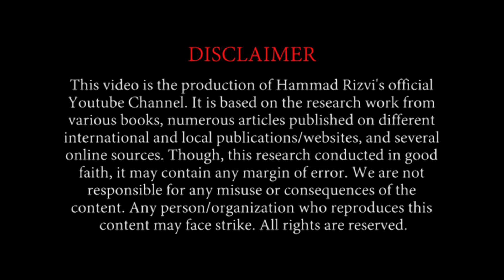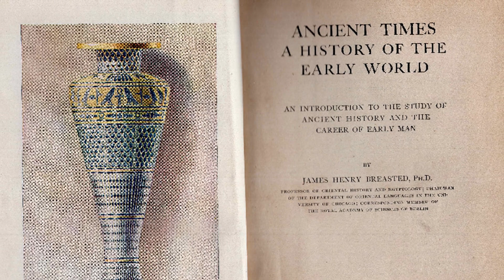HISTORY of SUMER CIVILIZATION - EP 01 - Introduction of SUMERIANS the CIVILIZED KINGS (Urdu/Hindi)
Sumer an ancient Mesopotamian civilization is the first and the oldest civilization in the world. Sumerians were called civilized kings and the black headed people. This video will talk about Introduction, rise and fall of this ancient civilization. We'll talk about their culture, religion, Gods, farming, agriculture, irrigation system, social classes, their location in ancient Iraq, and many other amazing and unbelievable facts about Sumerian culture.

After watching this video, you can also watch the second episode of History of Sumer Civilization series

Introduction of Sumer Civilization: (0:00)
Background of Sumer: (1:42)
What is Fertile Crescent?: (2:54)
What is Mesopotamia?: (5:04)
Geographic location of Sumer: (6:00)
People of Sumer: (8:13)
Sumerian Religion & Gods: (9:26)
Sumerian government structure: (10:23)
Sumerian social class structure: (12:08)
Ending notes: (12:45)

Brief overview of this video

We'll throw some light on two regions including Fertile Crescent and Mesopotamia. It is important to know about the significance of these two regions before you get into the history of ancient civilizations of the Middle East. Fertile Crescent is known as the Cradle of the Civilizations and Mesopotamia is the place where some of the ancient civilizations saw their rises and the falls.

Sumer was the part of ancient Mesopotamia. Along with the banks of Euphrates and Tigris River system, the people of Sumer civilization were the genius of their time. They were the cause of the first agricultural revolution and technological advancement in the ancient Mesopotamian region. Sumerians invented time, writing (Cuneiform), potter's wheel, and the first irrigation system also introduced by them. They built temples (Ziggurat) and a few of the ruins of the ziggurats are still can be seen in today's Iraq. These include Ziggurat of Ur, Aqur Quf, and Chogha Zanbil.

This documentary about the Sumer civilization history is produced in Hindi and Urdu. This will be best for the people belonging especially from Pakistan, India, Bangladesh, and for those who understand Urdu and Hindi.

This video series or documentary about Sumerian civilization history is created in good faith. It may contain a margin of error.